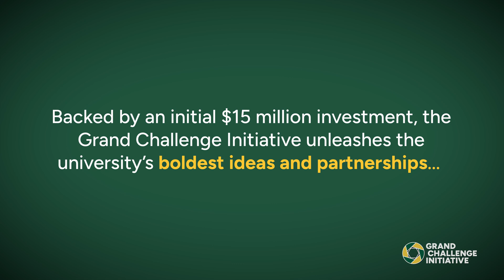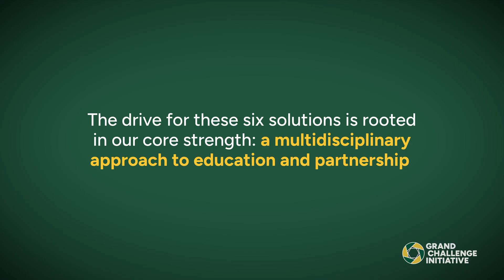The Grand Challenge Initiative | Six Solutions for Humanity's Toughest Challenge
George Mason University has launched its Grand Challenge Initiative (GCI), a comprehensive research framework, backed by an initial five-year, $15 million investment, to align university resources, faculty expertise, and educational programs around six interconnected solution areas addressing humanity’s ultimate grand challenge.